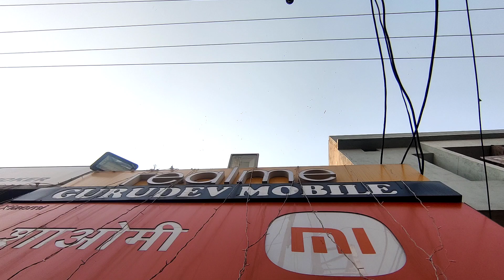New Year Sale Mobile Gadgets Offer | Cheapest Mobile Accessories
Today in this video I will explore raipur cheapest smartphone mobile accessories market and new year offer